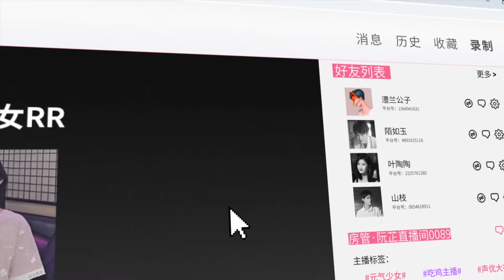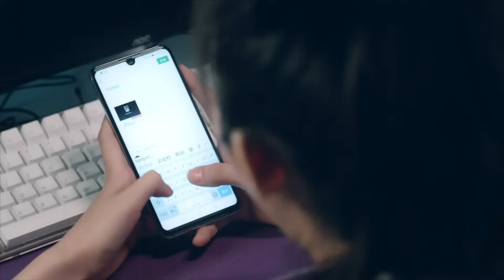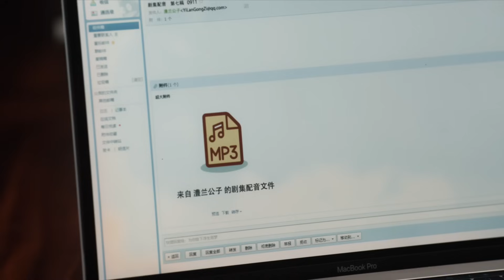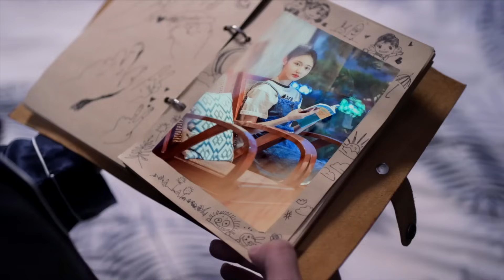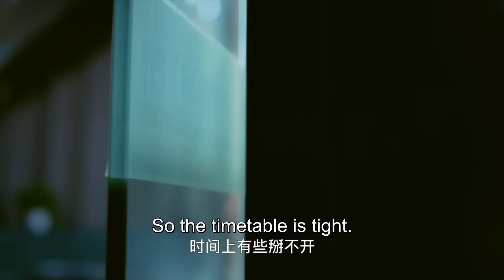【ENG SUB】[Full Version]丨EP 03丨First Love It's You丨Sweet First Love | Chu Lian Shi CV Da Shen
📢 Synopsis
The drama tells a romantic loving story. Ruan Zhi, a web anchor who loves dubbing, reunites with her first lover Qi Zhan. Finally, through day-to-day relationship in dubbing career, past feelings bloom once again, they be with each other and Ruan Zhi becomes a famous voiceover actress.

【ENG SUB】[Full Version]丨EP 03丨First Love It's You丨Sweet First Love | 初戀是CV大神 | Starring: Min Ling, Wang Mo Han
【Actors】